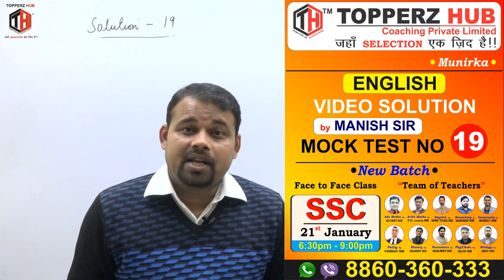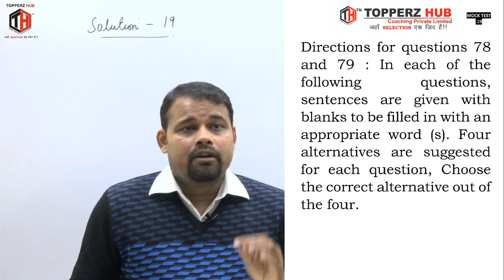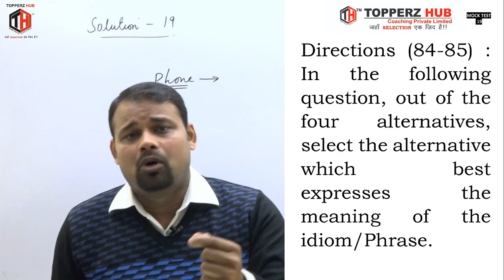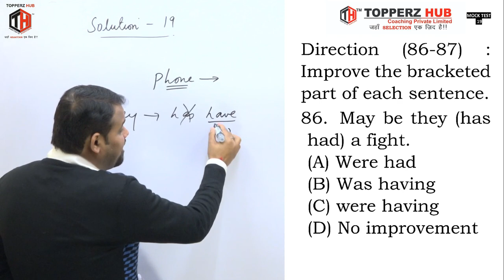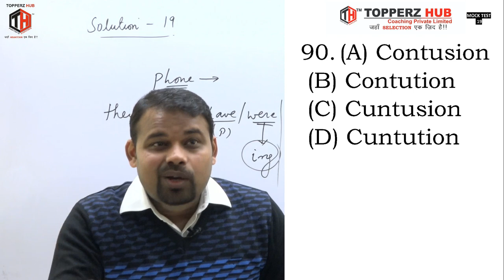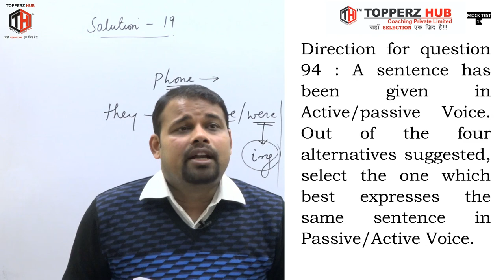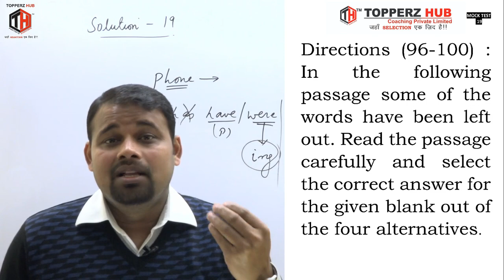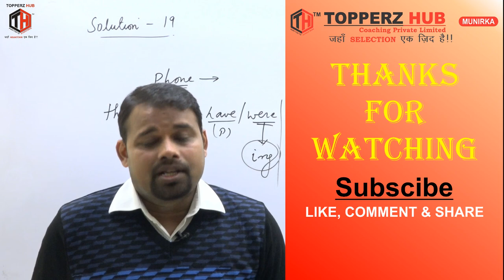MOCK TEST 19 ENGLISH SOLUTION